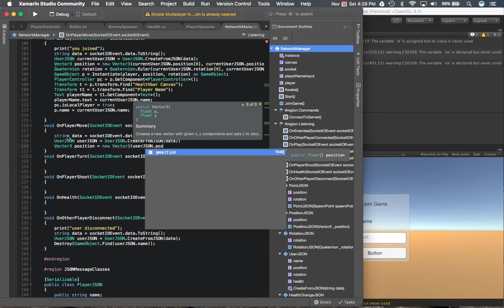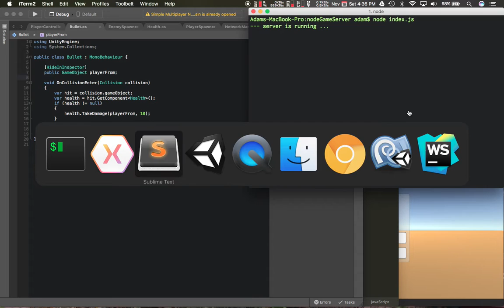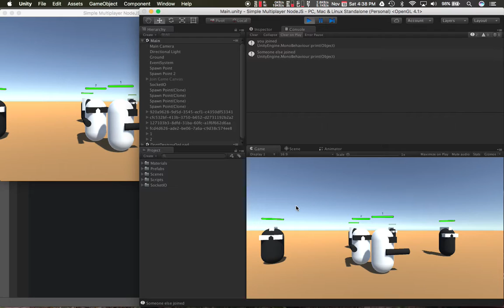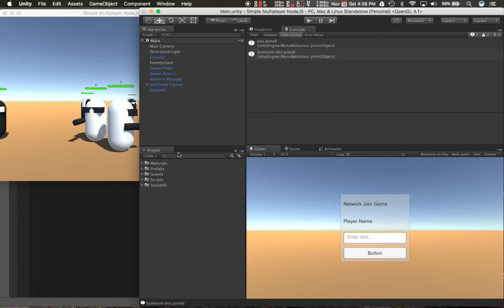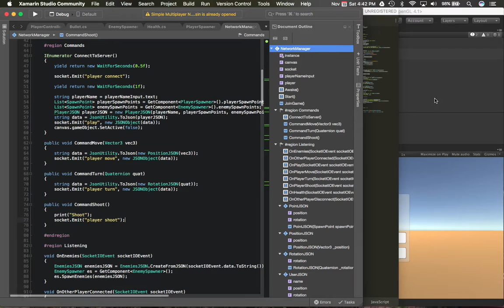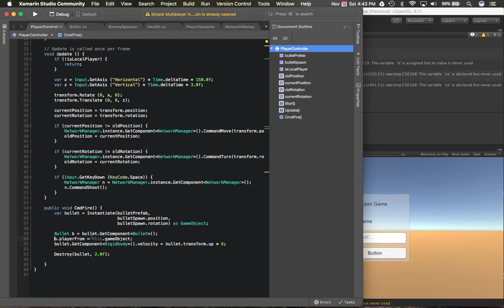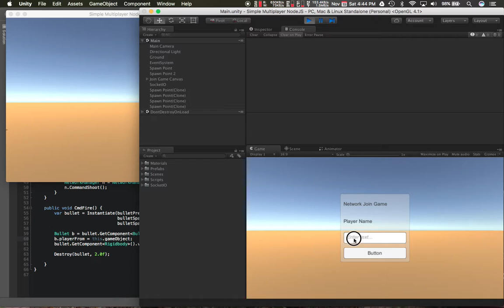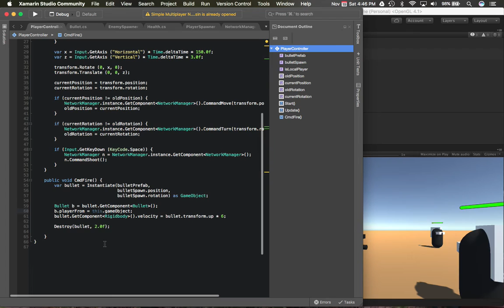Unity 5 Multiplayer Networking Node.js socket.io : Network Player Move Shoot 14/16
Networking position movement shooting on the client